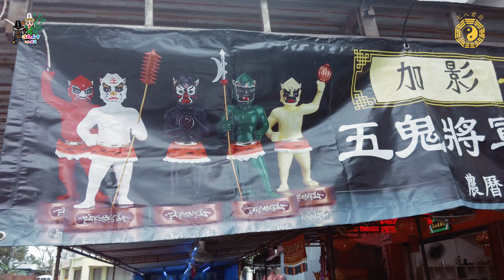加影七八君府五鬼將軍千秋寶誕 － 眾陰神交流會暨送天宮